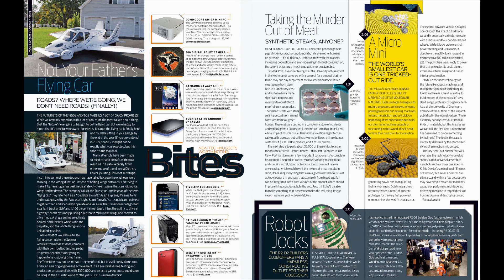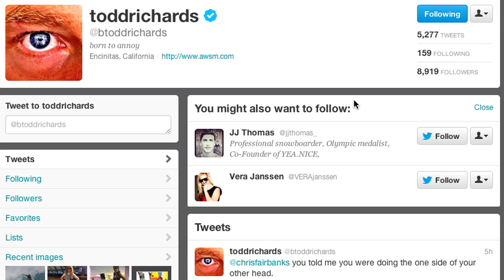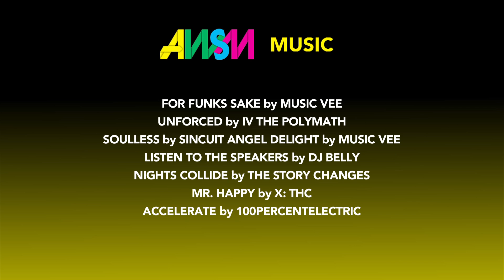AWSM on Alli Full Episode 28 | Ride Sharks w/ Mark Healey, Geek Mag Returns + Top 5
Todd Richards ramps up this week's AWSM with an interview with shark whisperer, Mark Healey. Catch up with big wave surfer/shark whisperer to talk about the massive swell in Fiji, his accidental TransWorld cover and what it's like to take a ride on a shark.

Top 5 starts off weird with people Korean power thrusting like you never thought you'd see, then Chris Gentry raps about the vert pros he knows so well in his "Shut Up and Rumble." Next, DC provides some Street League highlights in black & white. Then we surf to Bali to see Josh Kerr killing it. Wrapping Top 5 up, Todd shows us a lady pianist playing Metallica's Master of Pupets -- pretty AWSM.

To finish up this week's show, Todd shows us that Geek is back...in paper form. That's right Geek Magazine is back and better than ever and Todd tells us why  in this day and age, it's still nice to have a hard copy of your favorite reading material.